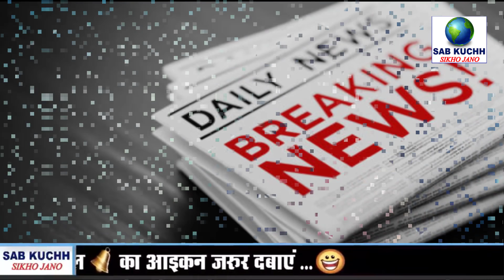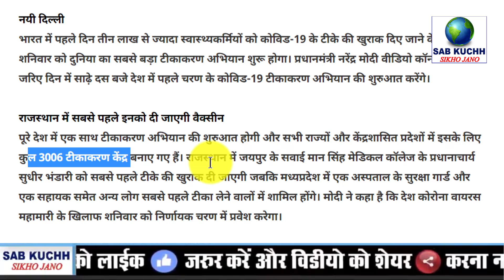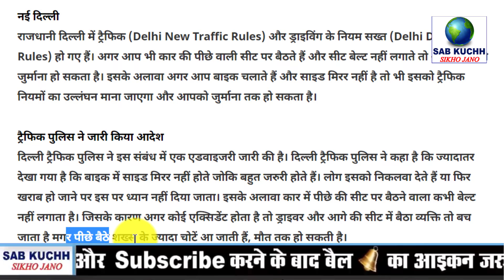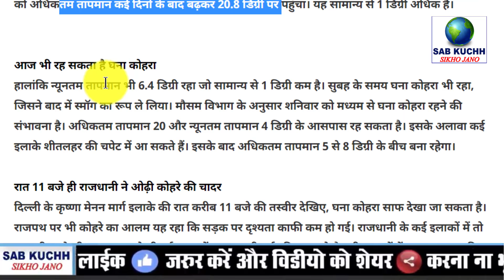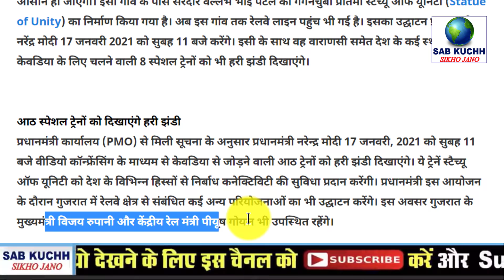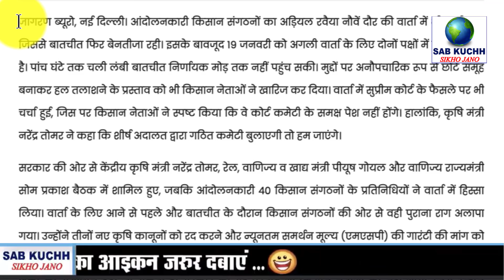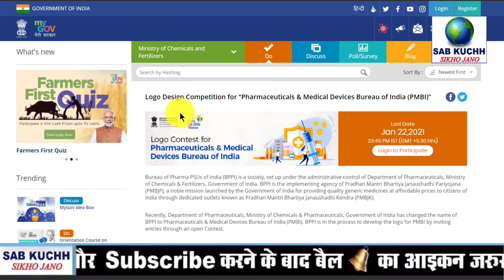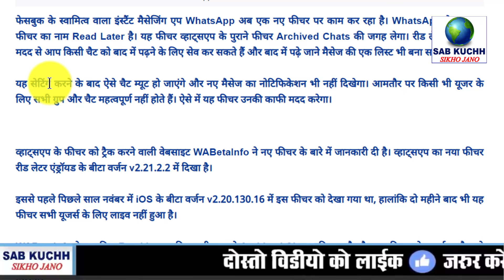Today Breaking News ! आज 16 जनवरी 2021 के मुख्य समाचार, PM Modi news, GST, sbi, petrol, gas, Jio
Today Breaking News ! आज 16 जनवरी 2021 के मुख्य समाचार, PM Modi news, GST, sbi, petrol, gas, Jio, 16 January 2021

देखें वीडियो: आज PM मोदी करेंगे टीकाकरण अभियान की शुरुआत

Corona Vaccination In India: शनिवार से विश्व का सबसे बड़ा टीकाकरण होगा शुरू, पीएम मोदी करेंगे अभियान की शुरुआत
Delhi New Traffic Rule: सावधान ! अगर बाइक में नहीं है साइड मिरर और कार में पीछे बैठे शख्स ने नहीं लगाई सीट बेल्ट तो होगा लंबा चालान
Rajasthan: अभी जारी रहेगा जयपुर सहित 13 शहरों में नाइट कर्फ्यू, नहीं मिलेगी कोई छूट
Delhi Fog : दिल्ली-NCR में रात से ही छाया है घना कोहरा, शीतलहर भी चल रही
Logo Design Competition for “Pharmaceuticals & Medical Devices Bureau of India (PMBI)”
tatue of Unity तक इन शहरों से चलेंगी 8 ट्रेनें, पीएम रविवार को दिखाएंगे हरी झंडी
मध्यप्रदेश: अब ऑनलाइन भी बिकेगी शराब, सरकार खुद कराएगी घर-घर डिलीवरी
Gold Silver Price: आज 286 रुपये महंगा हुआ सोना, चांदी के भी बढ़े दाम
Farmers Protest : किसानों के साथ फिर बेनतीजा रही वार्ता, 19 जनवरी को अगली बैठक के लिए बनी सहमति
जो बाइडेन ने अमेरिकियों के लिए खोला खजाना, हर नागरिक के खाते में जाएंगे एक लाख रुपये, जानें सब
Petrol Diesel Price: आज नहीं बढ़े पेट्रोल-डीजल के दाम, जानिए कितनी है कीमत
IND vs AUS: पहले दिन का खेल खत्म, ऑस्ट्रेलिया ने 274 रन बनाए, भारत ने पांच विकेट लिए
WhatsApp में आ रहा है 'बाद में पढ़ने' वाला फीचर, जानें इसके बारे में

This Video Full Title:
Today Breaking News ! आज 16 जनवरी 2021 के मुख्य समाचार, PM Modi news, GST, sbi, petrol price, gas, Jio | By Sab Kuchh Sikho Jano